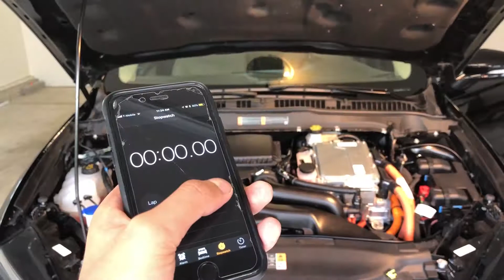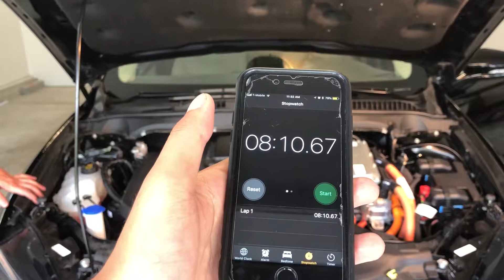How to Install the SEEVAtherm Standard HD or PV (Time-lapse)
A time-lapse video of installing the SEEVAtherm Standard HD / PV unit.

See the road ahead with SEEVA.